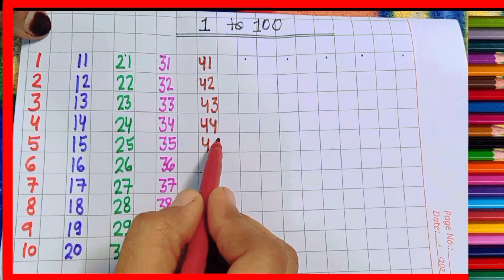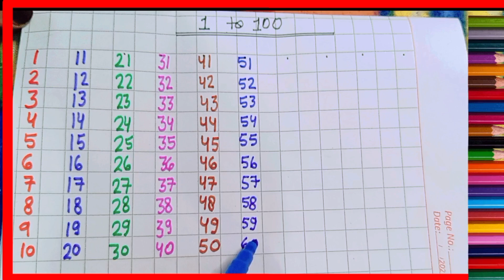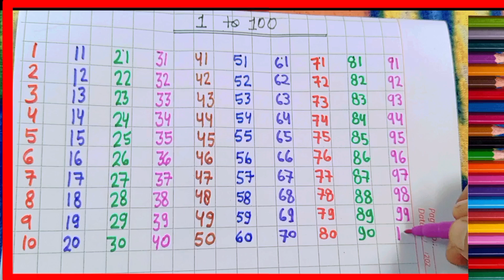Counting 1 to 100 | 123 numbers | one two three | 1 से 100 तक गिनती |Genius Stage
Twenty-one, twenty-two, twenty-three, twenty-four, twenty-five,
Twenty-six, twenty-seven, twenty-eight, twenty-nine, thirty.

Thirty-one, thirty-two, thirty-three, thirty-four, thirty-five,
Thirty-six, thirty-seven, thirty-eight, thirty-nine, forty.

Forty-one, forty-two, forty-three, forty-four, forty-five,
Forty-six, forty-seven, forty-eight, forty-nine, fifty.

Fifty-one, fifty-two, fifty-three, fifty-four, fifty-five,
Fifty-six, fifty-seven, fifty-eight, fifty-nine, eighty.

Seventy-one, seventy-two, seventy-three, seventy-four, seventy-five,
Seventy-six, seventy-seven, seventy-eight, seventy-nine, eighty.

Eighty-one, eighty-two, eighty-three, eighty-four, eighty-five,
Eighty-six, eighty-seven, eighty-eight, eighty-nine, ninety.

Ninety-one, ninety-two, ninety-three, ninety-four, ninety-five,
Ninety-six, ninety-seven, ninety-eight, ninety-nine, and one hundred!